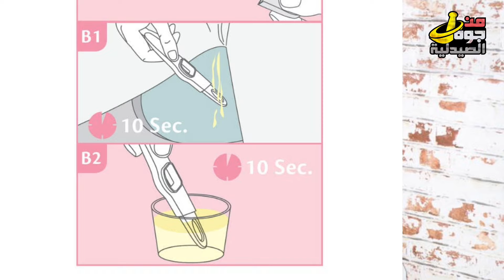سؤالك مهم | هو ليه فيه اختبار حمل غالي واحد رخيص ايه الفرق بينهم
أغلب الانواع اللي موجوده في السوق بتقيس بنسبة 99% بعد يوم واحد من انقطاع الدورة ، و طبعا كل نا زاد تركيز الهرمون في البول ، كانت النتيجة مضمونة ، علشان كده أفضل وقت هو بيكون أول بول في اليوم بعد الاستيقاظ .
و كل ما زادت حساسية الجهاز المستخدم و الكفاءة بتاعته فهيقدر يقيس حتى قبل ميعاد الدورة

الفيديو الاصلي
 pregnancy test اختبار الحمل ده بيقيس ايه ؟الانواع المتوفره والاستخدام